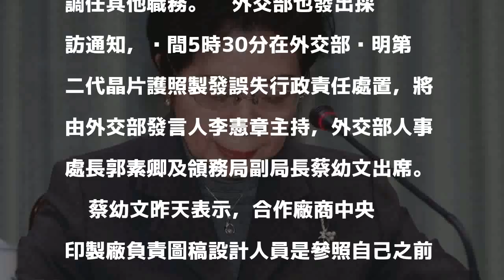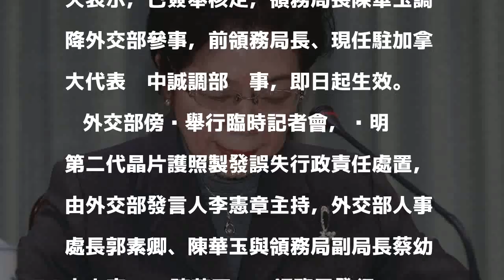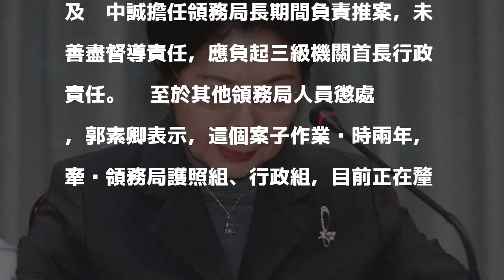新護照誤植 前後任領務局長均降調[影]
（中央社記者侯姿瑩台北27日電）第二代晶片護照內頁底圖誤植類似美國機場圖樣，外交部領事事務局昨天致歉。知情人士今天說，外交部稍晚將再舉行記者會宣布，領務局長陳華玉負起行政責任下台，調任其他職務。    外交部也發出採訪通知，晚間5時30分在外交部說明第二代晶片護照製發誤失行政責任處置，將由外交部發言人李憲章主持，外交部人事處長郭素卿及領務局副局長蔡幼文出席。    蔡幼文昨天表示，合作廠商中央印製廠負責圖稿設計人員是參照自己之前拍攝的桃園國際機場航廈照片為底設計，但為豐富構圖，參考網路圖片，卻被標示錯誤的圖片誤導，設計出與美國維吉尼亞州的華盛頓杜勒斯（Dulles）國際機場極相似的手繪圖。    這是新版護照內頁圖樣引發爭議後，外交部宣布的首波懲處名單。1061227新護照誤植 前後任領務局長均降調（中央社記者侯姿瑩台北27日電）第二代晶片護照內頁底圖誤植類似美國機場圖樣，外交部今天表示，已簽奉核定，領務局長陳華玉調降外交部參事，前領務局長、現任駐加拿大代表龔中誠調部辦事，即日起生效。    外交部傍晚舉行臨時記者會，說明第二代晶片護照製發誤失行政責任處置，由外交部發言人李憲章主持，外交部人事處長郭素卿、陳華玉與領務局副局長蔡幼文出席。    陳華玉說，領務局發行第二代晶片護照內頁圖片有疏失，造成社會大眾不滿，她表示歉意，將負行政責任，昨天向外交部長李大維自請處分，辭領務局長職務；陳華玉在記者會發表上述言論後，隨即離場。    李憲章表示，有關護照內頁機場圖樣誤植，經查陳華玉及龔中誠擔任領務局長期間負責推案，未善盡督導責任，應負起三級機關首長行政責任。    至於其他領務局人員懲處，郭素卿表示，這個案子作業歷時兩年，牽涉領務局護照組、行政組，目前正在釐清相關人員疏失，後續依公務人員考績法等相關規定儘速辦理。1061227